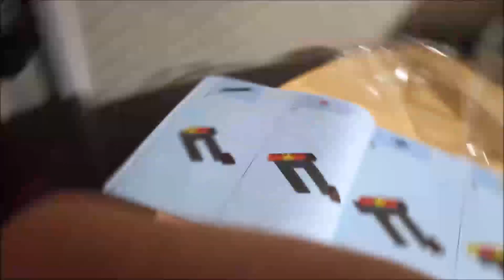Putting the Harry Potter Hedwig Lego together.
I haven't done any Lego for years, since my girls were little so this was a bit of a challenge but I got it done and I love it!